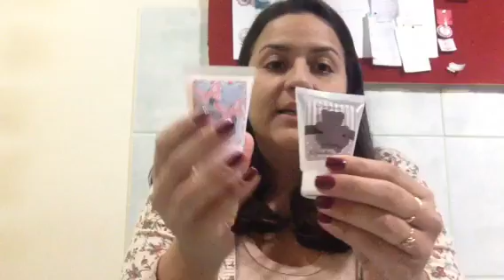Bisnaga - lembrancinhas personalizadas